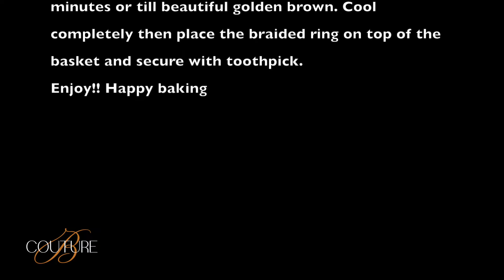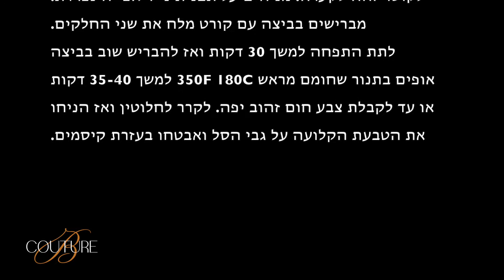Two tone woven Bread Basket - How to weave a basket סלסלת טנא אפויה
For those of you who are celebrating Shavuot, here’s the perfect basket for the holiday a beautiful centerpiece! Simply fill this edible basket with an assortment of mini cheese rolls or any baked good and fruits.
לכל החוגגים את חג השבועות, הנה סלסלת טנא מושלמת לחג... קלה להכנה  תמלאו עם מבחר מאפי גבינה או כל פריט אפוי ופירות.
תהנו חג שמח!!!

 המרכיבים:
700 גרם קמח (5.5 כוסות)
350 גרם חלב (1.5 כוסות)
7 גרם שמרים יבשים (כף אחת)
40 גרם סוכר (3 כפות)
3 ביצים
50 גרם שמן (1/4 כוס)
1/2 כפית מלח
קליפת לימון מגורדת מ 1/2 לימון
2 כפות אבקת קקאו

מערבבים את כל החומרים לפי הסדר שצולם.
ללוש היטב כ-10-12 דקות ביד (5 דקות במהירות נמוכה עם וו לישה במיקסר 8 דקות) מנוחה 20 דקות. לשים שוב מעט לבצק חלק וגמיש. מחלקים את הבצק
(450 גרם לבצק החום) לשים היטב עם אבקת הקקאו נותנים לנוח שעה עד להכפלת הנפח.
מחלקים כל בצק ולעצב לכדורים חלקים, לכסות את הכדורים ומנוחה 15 דקות.
לגלגל כל כדור לנקניק.
לכסות ולתת מנוחה 5 דקות.
לרדד ולהרחיב כל רצועה לעובי 1.5 סמ לתת מספר מנוחות תוך כדי על מנת לתת לגלוטן להירגע  1.5 ס"מ.
מכסים בניילון.
לקחת קערה  ממתכת עגולה חסינה לחום התנור (אפשר גם מקרמיקה או פיירקס) בקוטר 26 ס"מ לעטוף בנייר אפייה ולהניח על תבנית אפייה. להתחיל לארוג את הסל כפי שמוצג בסרטון. משאר הרצועות לקלוע צמה מ 3 רצועות באורך לקוטר זהה לקערה. מניחים על תבנית נייר אפייה נפרדת. מברישים בביצה עם קורט מלח את שני החלקים.
לתת התפחה למשך 30 דקות ואז להבריש שוב בביצה
אופים בתנור שחומם מראש 350F 180C למשך 35-40 דקות או עד לקבלת צבע חום זהוב יפה. לקרר לחלוטין ואז הניחו את הטבעת הקלועה על גבי הסל ואבטחו בעזרת קיסמים.

 the ingredients:
700 grams of All Purpose flour (5.5 cups)
350 grams of milk (1.5 cups)
7 grams of dry yeast ( 1 Tablespoon)
40 grams of sugar (3 Tablespoons)
3 eggs
50 grams of oil (1/4 cup)
1/2 teaspoon salt
Grated lemon peel from 1/2 lemon
2 Tablespoons cocoa powder

Mix all ingredients as follow.
Knead till well combined 10-12 minutes by hand (5 minutes in the mixer low speed 8 minutes) let is rest 20 minutes. Divide the dough 450 Grams mix well with the cocoa powder cover let rest an hour till doubled.
Divide each dough to portions shape to smooth balls cover and rest 15 minutes.
roll each to a log.
stretch each by rolling to a long strand 1.5 cm thick.
cover with plastic wrap.
Take a bowl 26 cm diameter wrap with parchment paper and place on a baking sheet. Start weaving the basket as shown. from left over strand braid a long 3 strands braid same diameter as the bowl. place on a separate baking sheet. Brush with egg both parts.
Let it proof 30 minute then coat again with egg wash mixed with pinch salt
bake in a preheated oven 350F 180 C for 35-40 minutes or till beautiful golden brown. Cool completely then place the braided ring on top of the basket and secure with toothpick.
Enjoy!! Happy baking